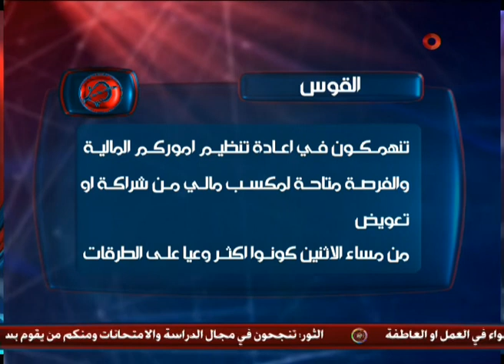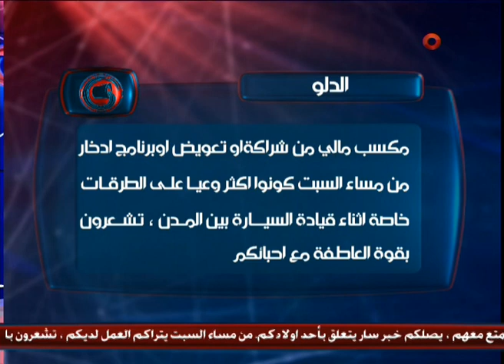برنامج البرج العالي ج 2 - حلقة 3 / 5 / 2014